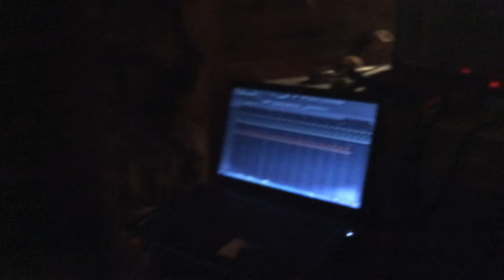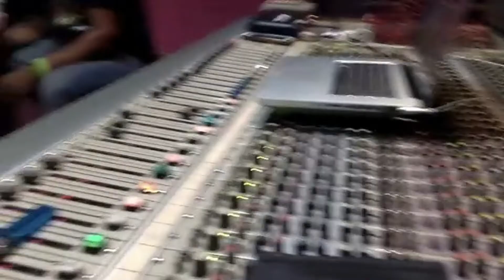THE MIXING OF CEASE FIRE ALBUM FINAL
Mixing Reggae Album Cease Fire Album @ Mixing Lab Studio Kingston
with Christian Cowlin and Keith Gallagher in Jamaica Yvadherbandmusic. @musicproducers
Album produced by Keith Gallagher, Christian Cowlin And Yvad.